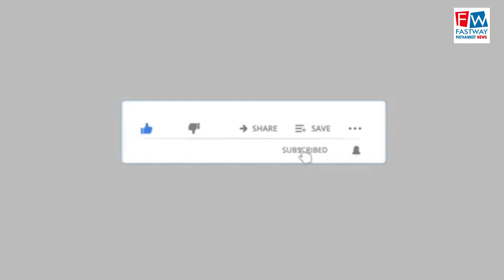एमिक्रोन की बढ़ती संख्या के चलते स्वास्थ्य विभाग ने की लोगों से ही दायित्वों के पालन को लेकर अपील